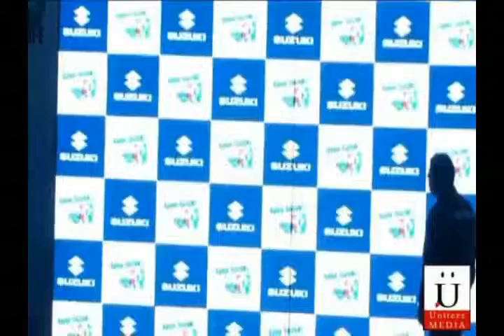Salman Khan Flirts With Parineeti Chopra At The Launch Of Suzuki Launch